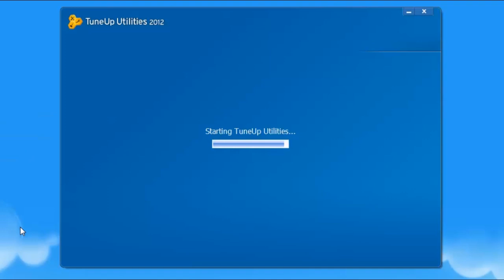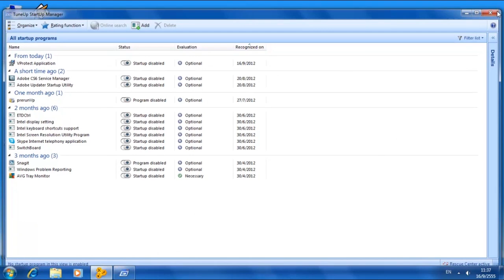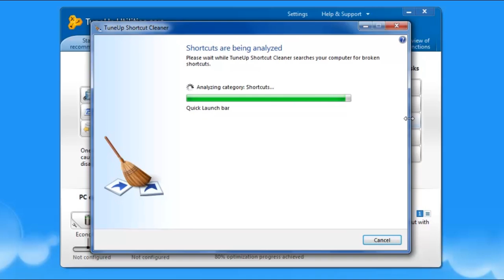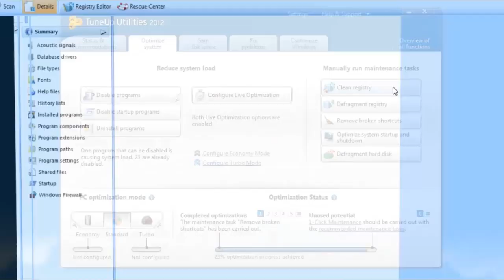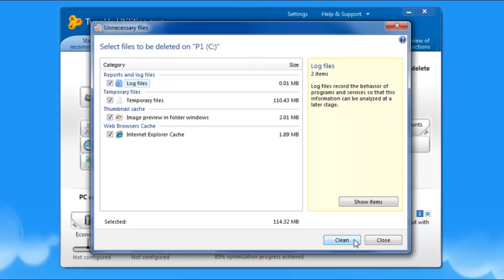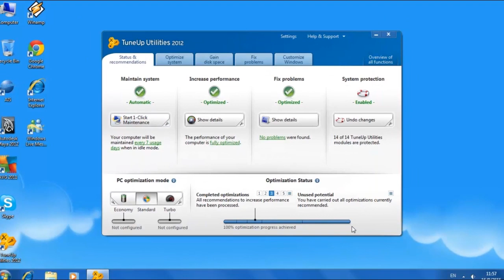ทำคอมพิวเตอร์เร็วขึ้นด้วย TuneUp Utilities 2012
TuneUp Utilities 2012 จะทำให้คอมพิวเตอร์เร็วขึ้น โดยไม่ต้องปรับเป็นวินโดวส์คลาสสิก ดูแลทรัพยากรระบบในเครื่องคอมพิวเตอร์ให้เป็นปกติ และซ่อมแซมส่วนที่สึกหรอของเครื่อง หลังลงวินโดวส์หรือโปรแกรมเสร็จ ควรทำอย่างยิ่งตามคลิปนี้

วินโด้วส์ที่ถูกออกแบบมาอย่างสวยงาม ต้องถูกกลับไปเป็นหน้าตาแบบวินโดวส์คลาสสิกที่ไม่ได้ใช้ฟีเจอร์ใหม่ๆ ของวินโด้วส์ เพื่อให้มันเร็วขึ้น ผมคิดว่าคนที่ทำแบบนี้ถือว่าพลาด พลาดจริงๆ ครับ (ยกเว้นจะชอบ) ถ้าอยากใช้ครบทุกฟีเจอร์ของวินโดวส์และโปรแกรมโดยเครื่องยังเร็วอยู่ ขอแนะนำ TuneUp Utilities 2012 ครับ ดีแน่นอน

ในส่วนของการ Defragment แนะนำให้ทำเดือนละครั้งหรือ 2 เดือนครั้งก็พอครับ หรือจะใช้คำสั่ง 1-Click Maintenance ก็ได้ครับ คำสั่งเดียวเอาอยู่ครับ ดีแน่นอน

ติดตามข่าวสารและความรู้ดีดีที่

** คลิปวิดีโอนี้จัดทำขึ้นเพื่อการศึกษา เป็นการให้ความรู้ มิได้มีเจตนาละเมิดลิขสิทธิ์แต่อย่างใด และมิได้ทำเพื่อการค้า